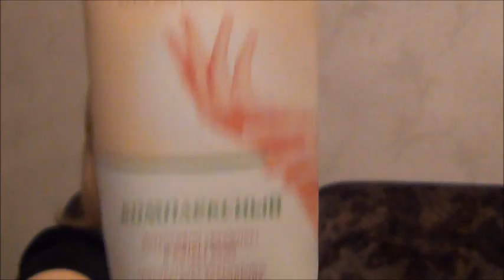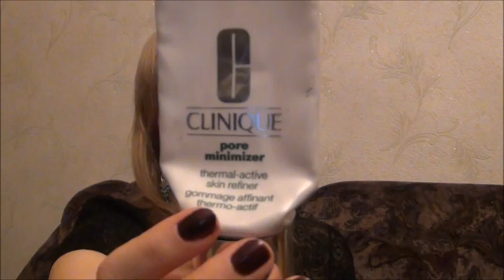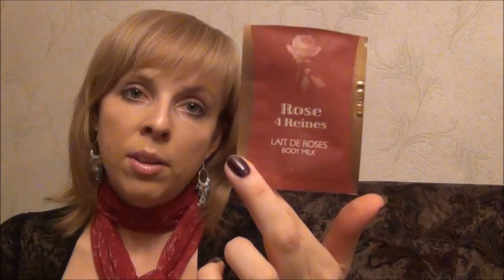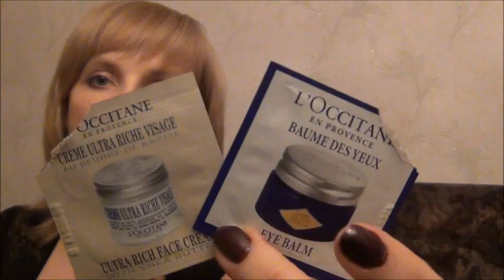Пустые баночки, январь 2012 + мнение о продуктах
мой отзыв на лак для волос OSIS+ (Юлия, г. Ступино)